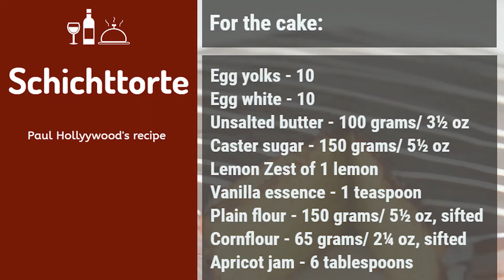Paul Hollywood's Schichttorte | GBBO S05E09 | Pâtisserie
Paul Hollywood's Schichttorte recipe is featured as the technical challenge in the "Pâtisserie" episode of The Great British Baking Show.

I was so inspired by GBBO that I wanted to try all the technical challenge recipes.

GBBO S05E09 - Pâtisserie - Paul Hollywood's Schichttorte

For the cake:
Unsalted butter - 100 grams/ 3½ oz
Caster sugar - 150 grams/ 5½ oz
Lemon Zest of 1 lemon
Vanilla essence - 1 teaspoon
Plain flour - 150 grams/ 5½ oz, sifted
Cornflour - 65 grams/ 2¼ oz, sifted
Apricot jam - 6 tablespoons

For the chocolate glaze:
Unsalted butter - 50 grams/ 1¾ oz
Golden syrup - 1 tablespoon
Rum - 1 tablespoon
Plain chocolate - 75 grams/ 2½ oz , finely chopped

For the vanilla glaze:
Icing sugar - 250 grams/ 9 oz
Rum - 1 tablespoon
Vanilla essence - 1/2 teaspoon
Milk - 1-2 tablespoons